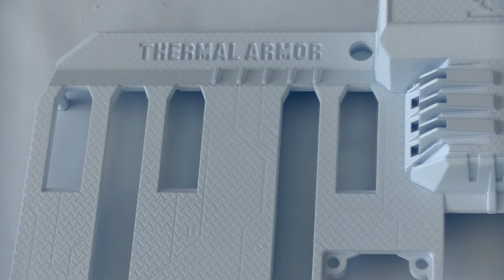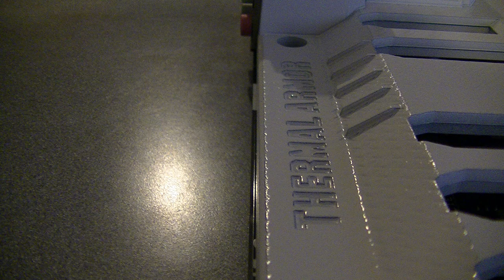Asus Sabertooth Z87 Thermal Armor - White Paint Mod (Stage 1)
Just pained my Asus Sabertooth Z87 Thermal Armor white. This is not the final product as i will be doing another final coat and some etching before the product is finished. Sanded with very fine sandpaper. I used a gloss white, then a clear coat to cover the armor. Stage 2 will be uploaded within the next 2 days.

Song - Spaceman by Hardwell (Original Mix)

All credit for the music used in this video is owned or licensed by Time S.p.A. - KiverDigital, Blanco y Negro (Base79), Believe, Kontor Records, Cloud 9 Music BV and Teta Music Ltd, and is being used for entertainment purposes only.